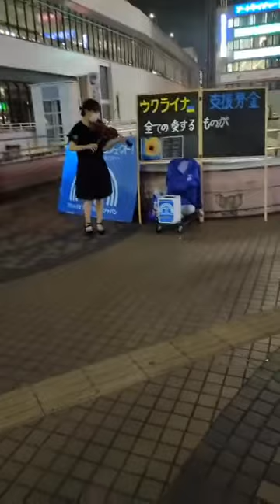大宮駅でウクライナ🇺🇦募金活動を行いました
『ブリッジオブライフNGOジャパン』の街頭募金活動でこの日はウクライナ🇺🇦支援募金。
バイオリン🎻世界平和🌍を願って「小さな世界」を演奏しました。